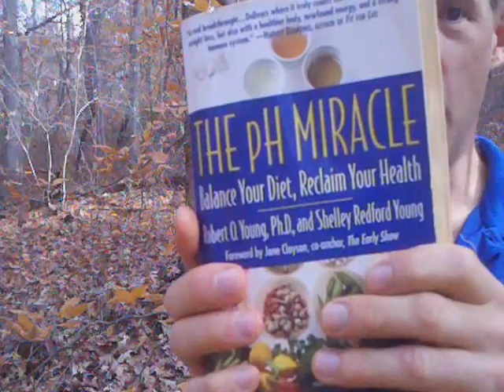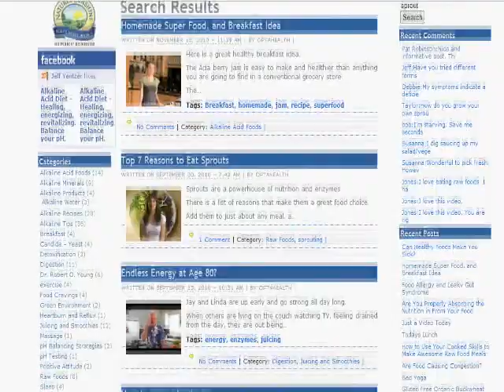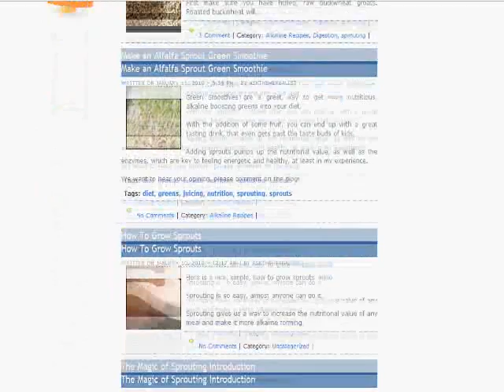Alkaline Foods, the Magic of Sprouts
Sprouts are one of the best health foods on the planet. And they are inexpensive. Sprouts are easy to grow yourself. Sprouting is a great way to get some fresh veggie food in the winter, when you can't grow a garden.